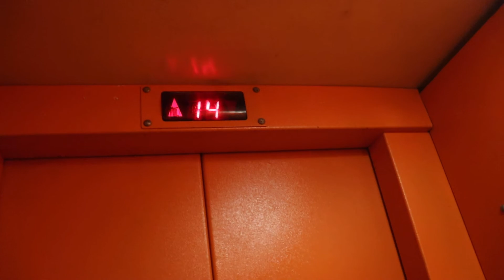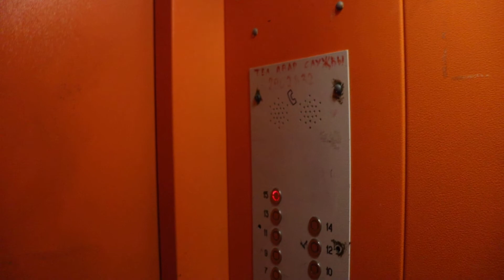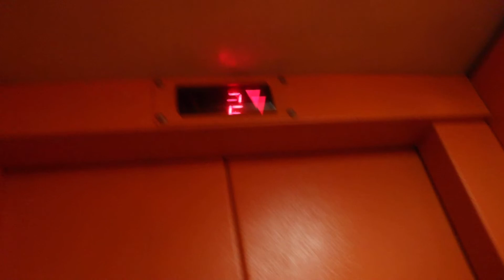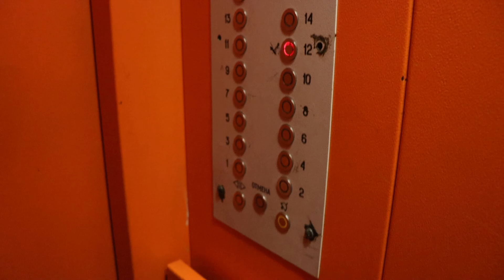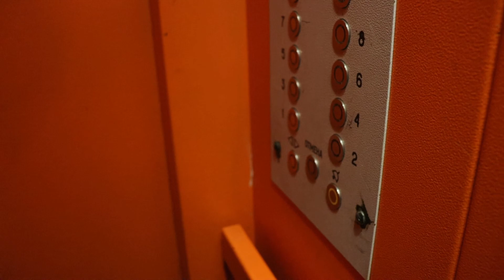Лифты МЛМ (2005 г.в) Скорость 1-м/c, Грузоподъемность 400,630 КГ. (03.12.2021)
Адрес : Казань, улица Юлиуса Фучика, 99А, Подъезд №1
Год постройки: 2005
Количество этажей: 12
Жилых помещений: 134